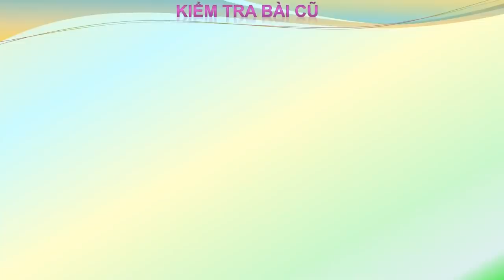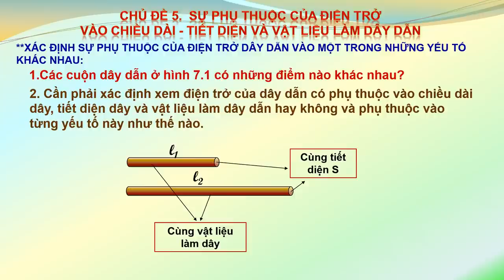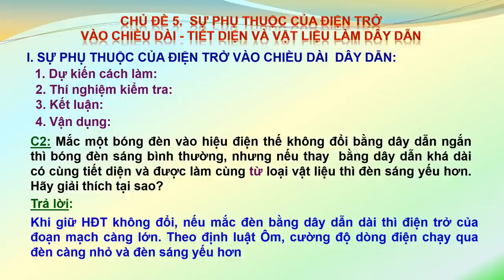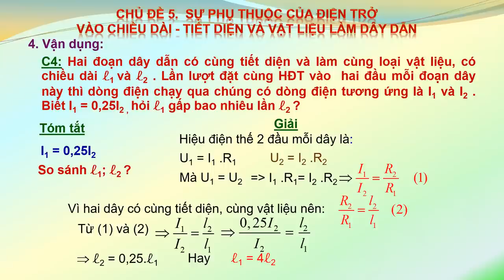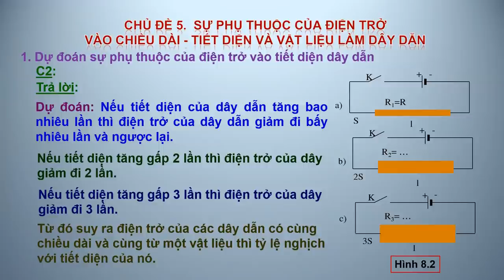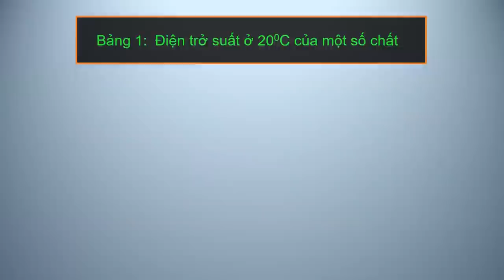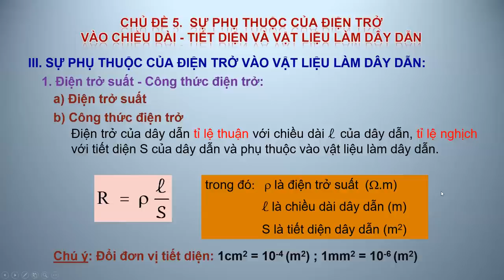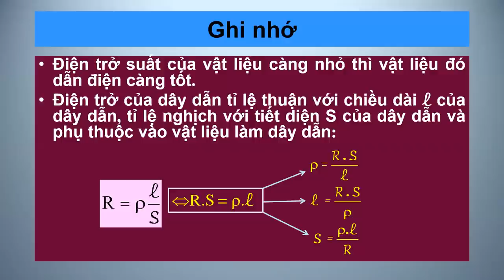VẬT LÝ 9 (Tuần 5 / HK1) - SỰ PHỤ THUỘC CỦA ĐIỆN TRỞ VÀO CHIỀU DÀI, TIẾT DIỆN & VẬT LIỆU LÀM DÂY DẪN